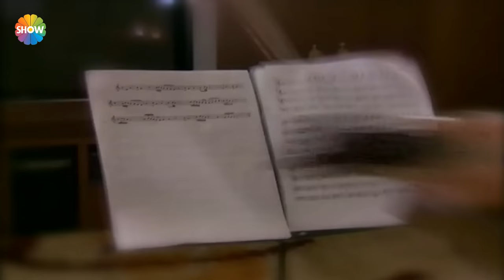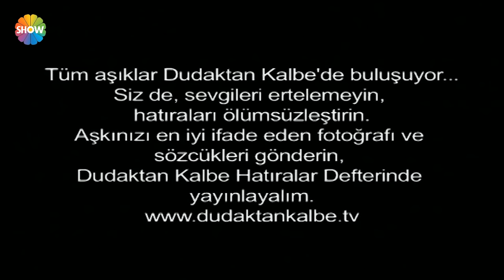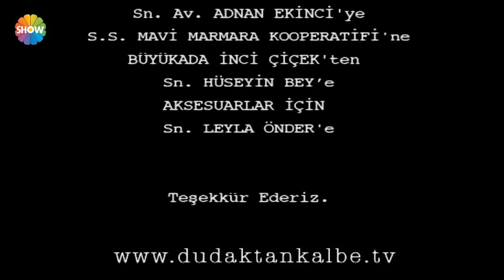Dudaktan Kalbe 25. Bölüm | FULL BÖLÜM